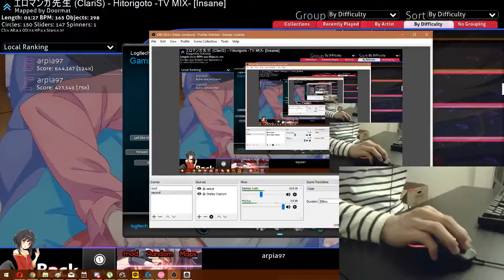playing hitorigoto on 5000dpi